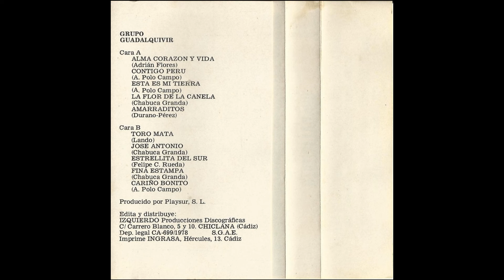Grupo Guadalquivir Rumbas 1978 10 Cariño bonito